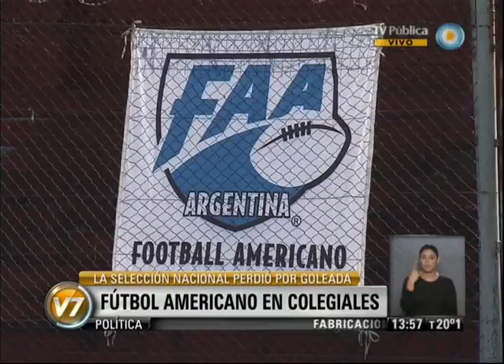Visión 7: Fútbol americano en Colegiales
Columna de Deportes de Maximiliano Staiman. La selección nacional de fútbol americano, Los Halcones, perdió ante un combinado estadounidense de Pacific University, en un partido celebrado en Colegiales, aunque confía que ese deporte crecerá en nuestro país. Emitido por Visión 7, noticiero de la TV Pública argentina, el martes 4 de junio de 2013.